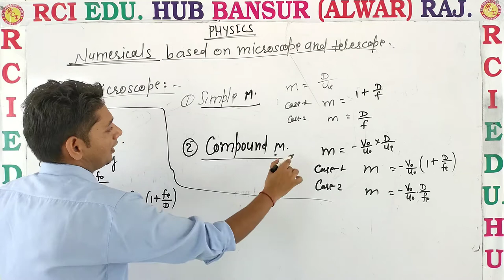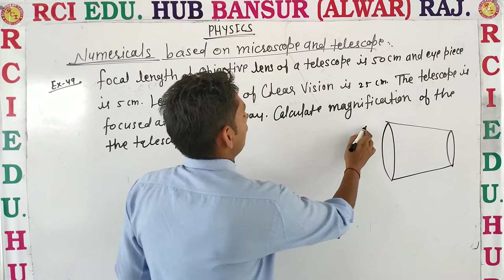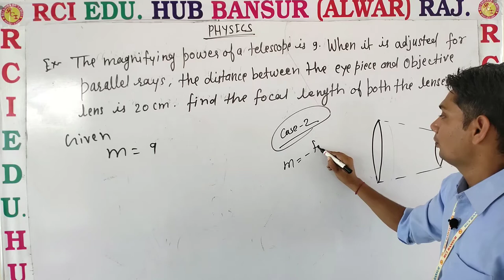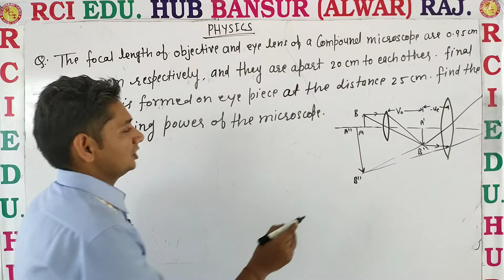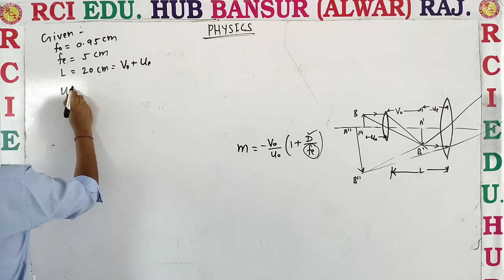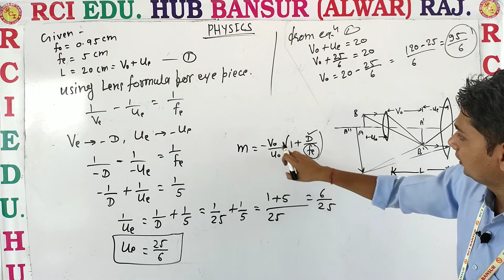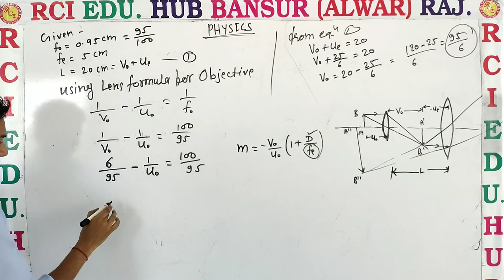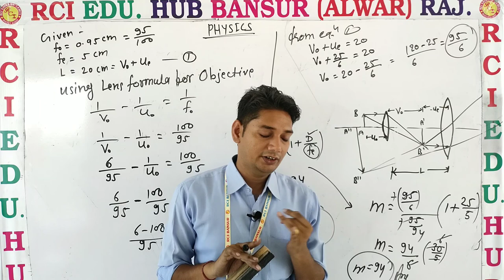numericals on microscope and telescope ll Rci Edu. Hub Bansur Alwar Raj. ll by sunil sir